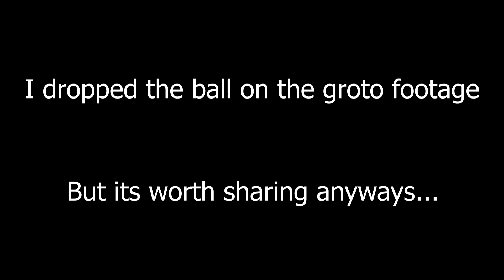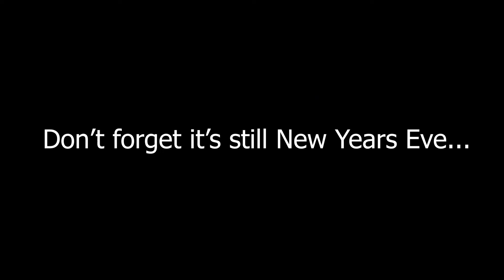ADVENTURE OVERLOAD - Exuma, The Bahamas Day 03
Travel Vlog three from Exuma was filled to the brim with adventure! It started with an AMAZING sunrise that seemed to hint at the glory to come!

We spent the day on Robert's Island Adventures (none of this is paid)  and they are THE boat to book  and see all the sights of Exuma!
They kept us ahead of the crowds and we seemed to be the only group at the attractions when we arrived.

It's bit of a boat ride to get to the center of the action but once you're out there each stop is fairly close.

We started with "Iguana Beach" on Allen Cay.  Remember these are wild animals but they are very chill and as long as you move slow and keep fingers away from their face they will leave you alone.

Stop number 2 was the famous big beach!  This still blows my mind a barn yard on the beach?! From the biggest mama to the littlest pig there will be pigs on this beach for years to come!

Next on the list was Thunderball Grotto nothing short of magical views this place will take your breath away.  You do not have to dive under to get in but the current does move quickly so time is limited here.  And the boat crew will check the water before entering to make it is not to strong to enter so no worries there!

For lunch we stopped at a local favorite Lorraine's Cafe.  With big patios and buffet style BBQ this is the best way to take care of big groups!  The food was amazing but the service was even better Lorraine herself came by each table to thank us for dining with her before we left.

After lunch we only had 1 stop left the Sand Bar!  There was only on other boat when we arrived and they left soon after!  With literally nothing around I took full advantage and got the little Spark in the air asap!   The sands where peaceful and the views where mind blowing.

And... Do not forget this was New Years Eve Day so we kept the pedal to the metal all the way to midnight!  We are starting 2018 off in a big way with a fun filled evening with good friends, strong island drinks, and a Bahamian parade.

This was one hell of day and all I can say is Thank you Exuma!

My beginning Vlog setup
My Camera
with Mic
My drone
Turn your phone into a B-Roll Beast!

Are you ready to take control of your life so you can do what you love! This is where I learned to master myself and my finances.

Also...DJI Care Refresh, first hand experience so worth it!